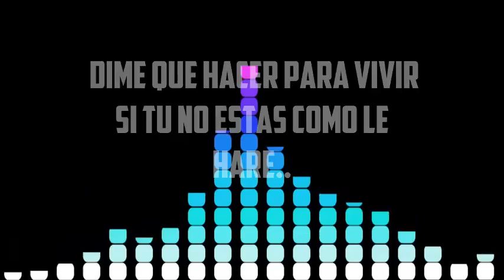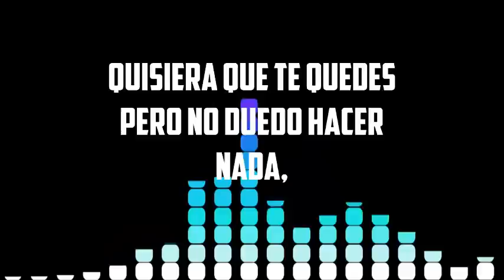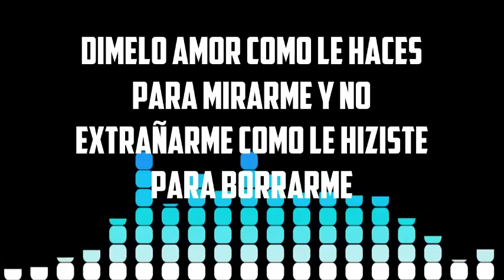Enseñame a Olvidarte -Zckrap ft Xion Mc -Pod by TunnaBeatz lirics by Aleku12 rap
Primera noticia antes de darles una breve reseña
de lo que trata el tema, les aviso que tengo una meta
y acambio de que me ayuden a llegar a esa meta les dare un regalo
la primer meta consiste en si llegamos a los 15 mil suscriptores
 a los primeros 20 suscriptores les regalare un ft oficial el cual
el tema será masterizado en mi estudio de grabacion.
y  la segunda meta es que si llegamos a los 20 mil suscriptores
hare un tutorial de como masterizo mis canciones  la primer meta sera  terminando
febrero esperemos llegar a  la meta.

el estar enamorado de alguien tanto tiempo y que de un abrir y cerrar de
ojos sin que te dé una sola explicacion se aleje de tu lado,
es lo que se trata este tema, donde solo hay confusion y tristesa por no
saber la razon y el cómo esa persona aprendió a  olvidar tan rapido.

yo colaboro con los que tienen la voz y el estilo no con los que tienen miles
de suscriptores.

cancion de desamor
amor triste 2017
rap de desamor
enseñame a olvidarte
enseñame

SI QUIERES ESCUCHAR ALGUNOS
TEMAS QUE AUN NO SE ESTRENARAN ENTRA